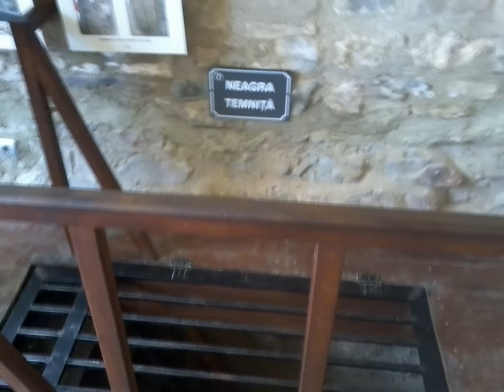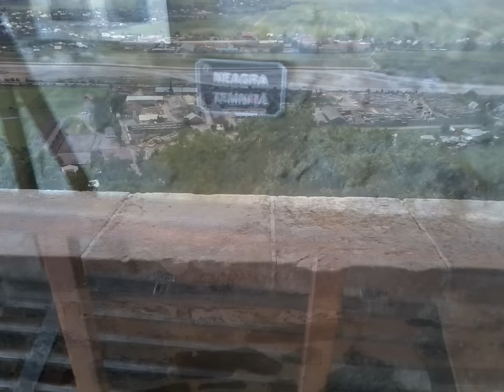Frumuseţile României: "CETATEA NEAMŢULUI", Jud. Neamţ